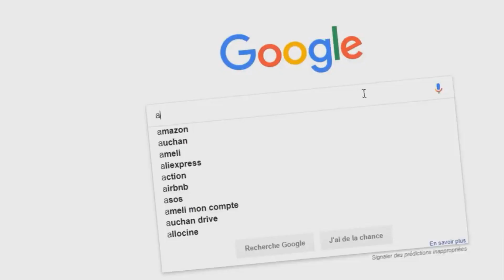COMPIL D'INTROS #4 ► LA RAGE SAINE !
A PROPOS DE LA VIDÉO :
Compilation d'intros #4 !

Outro :
Sonic Runners Music - Endless Possibility _Guitar Cover_ (Sonic Unleashed Event)